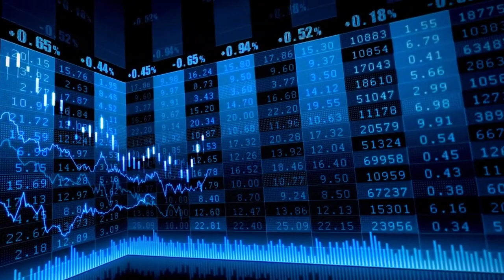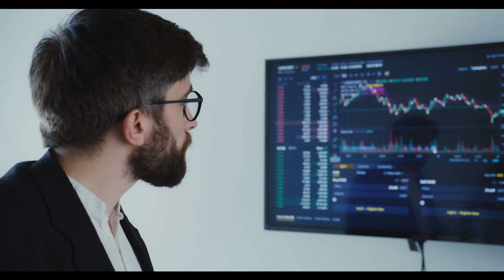El Ibex 35 cierra con caídas moderadas tras intentar superar resistencias de corto plazo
Ibex 35: El Ibex 35 cierra con caídas moderadas tras intentar superar resistencias de corto plazo